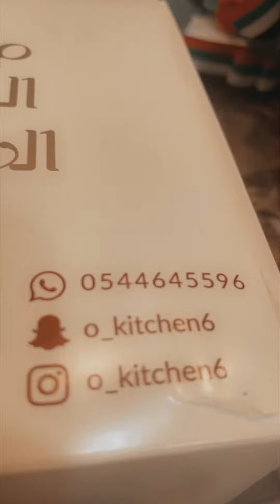مشروع وطني مميز مطبخ المجبه الشعبي انشروا لمن تحبون و لا تنسوا الاشتراك غثي القناة